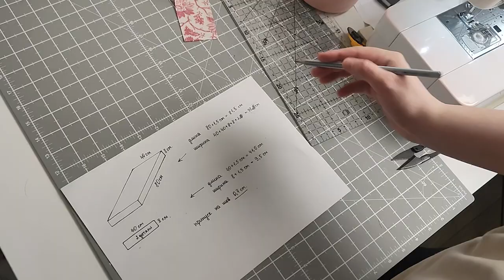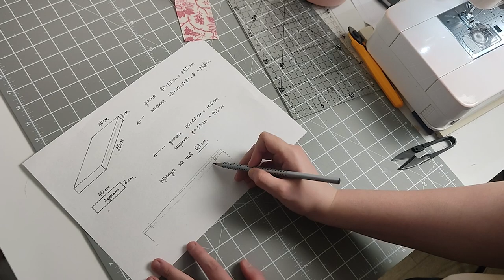Впервые шью подушку на сундук!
Друзья, привет!
Сегодня хочу показать вам, как я шила лоскутную подушку на сундук.
Изделие шила на заказ и впервые, надеюсь вам понравится, а кому то будет полезным этот пошив.